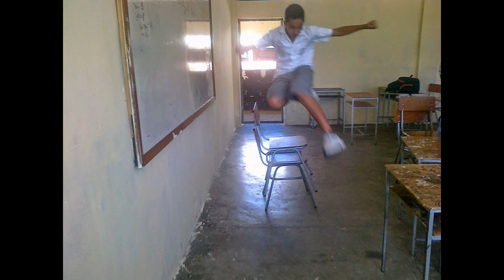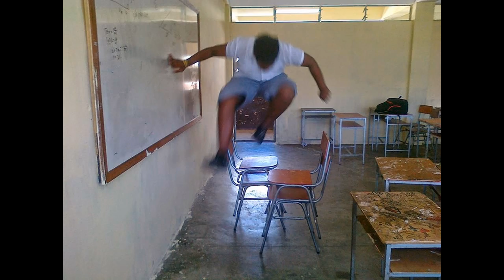FREESTYLE AT DRC SSS FORM 3 RED